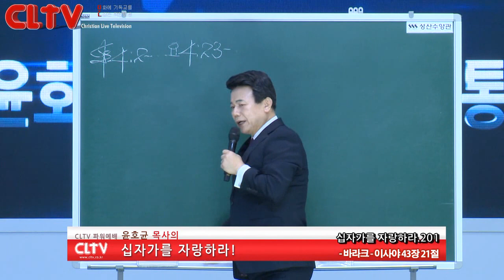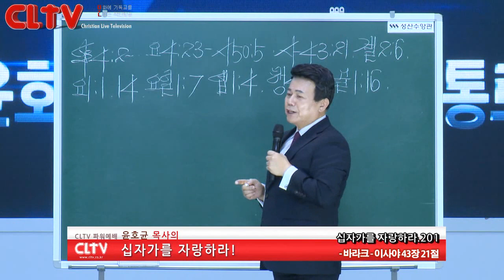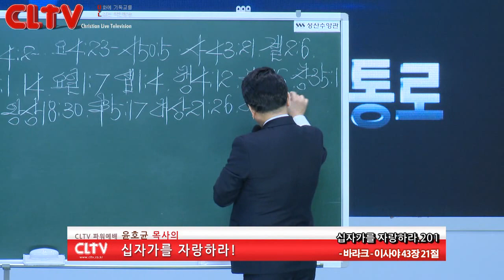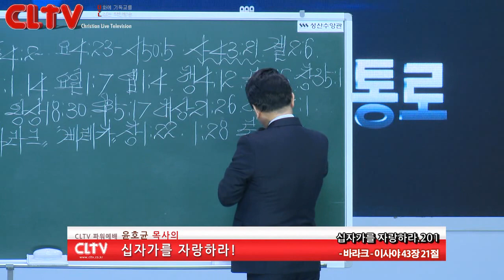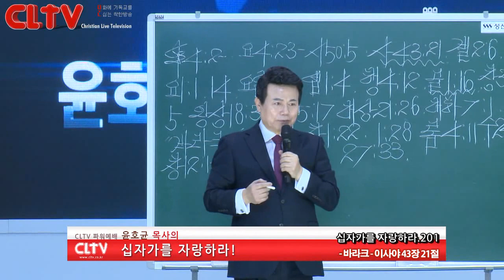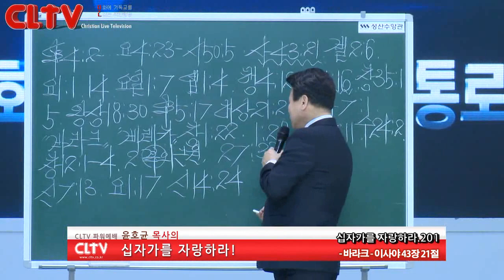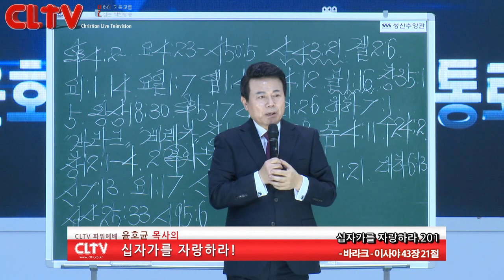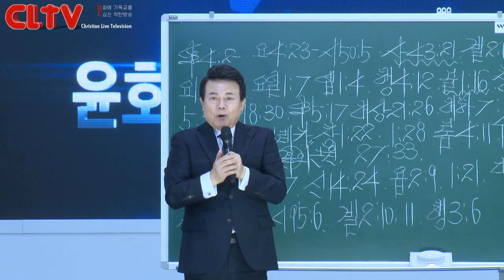CLTV 파워예배ㅣ십자가를 자랑하라(201회)ㅣ'바라크'ㅣ화광교회(윤호균 목사)